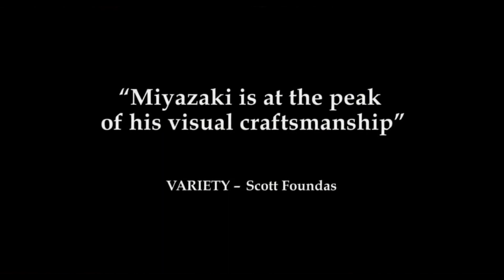«Падымаецца вецер» па-беларуску - 28 і 29 ліпеня ў кінатэатрах!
28 і 29 ліпеня ў кінатэатры "Масква" адбудзецца паказ стужкі "Падымаецца вецер".
Гэта гісторыя кахання і натхнення прымусіць вас плакаць і радавацца разам з яе героямі.
Біяграфія чалавека, які ўсё жыццё марыў ствараць прыгожыя самалёты і пабудаваў адзін з найхутчэйшых самалётаў сярэдзіны стагоддзя.
«Беларускія ўікэнды» гэта праект «Кінаконга» сумесна з velcom